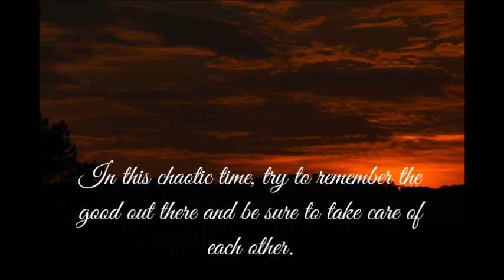Galaxy of Memories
With all this chaos going on I thought I'd make something nice and relaxing.